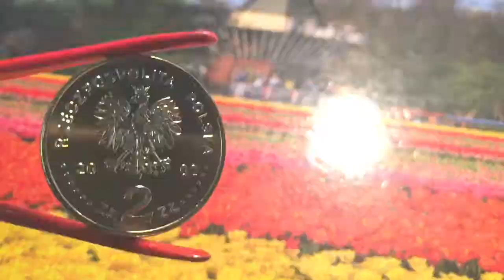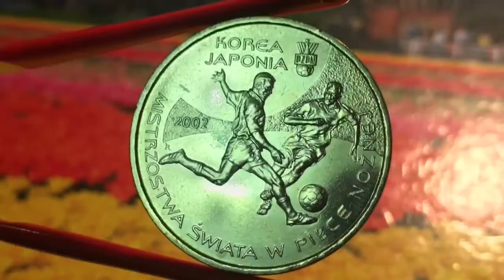2 злотых 2002 Польша Чемпионат мира по футболу в Японии и Кореи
2 злотых 2002 Польша Чемпионат мира по футболу в Японии и Кореи